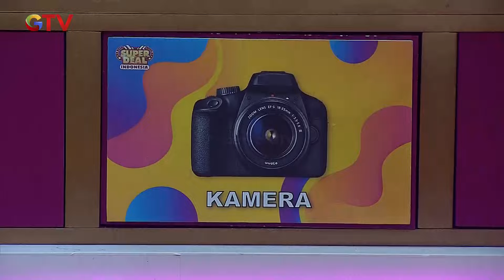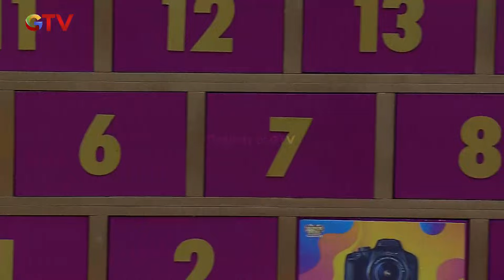GOYANGAN MBAK IKAH! Berhasil Menarik Perhatian Erick | SUPER DEAL INDONESIA | PART (2/2)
Semua Peserta Bisa Menentukan Hadiahnya Masing - Masing, Kira-kira seperti apa kemampuan mereka?

Hadiahnya makin nambah, n+ambah, nambah terus!